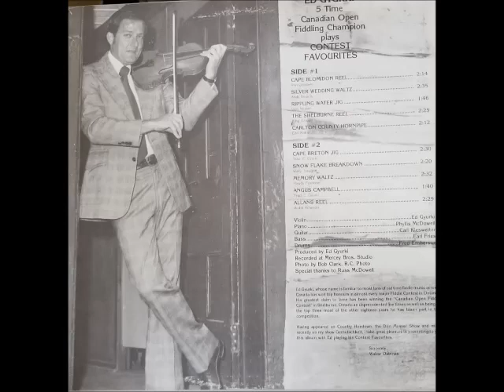ED GYURKI -CAPE BLOMIDON REEL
FOR THIS PRESENTATION A HUGE THANKS GOES OUT TO MIKE AND OLGA  FOR SHARING THIS FINE ALBUM WITH ME SO ALL OF YOU COULD ENJOY THE VIOLIN STYLINGS OF THE RECENTLY DEPARTED ED GYURKI. I REMEMBER AS A YOUNGSTER SEEING ED PLAY ON THE DON MESSER SHOW AND ALSO THE TOMMY HUNTER SHOW. PLEASE ENJOY ANOTHER FINE SELECTION FROM ED'S ALBUM ENTITLED- CONTEST FAVORITES.